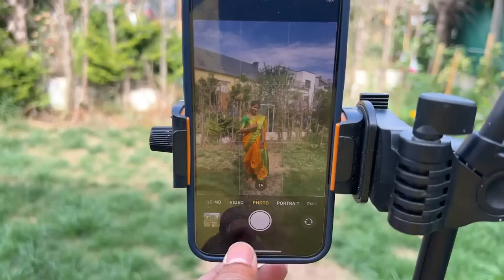नऊवारी सारी मध्ये माझा लुक | मी युरोप मध्ये हरितालिका कशी साजरी केली ?| स्पेशल उखाणा | Europe |#384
नमस्कार,
धन्यवाद.